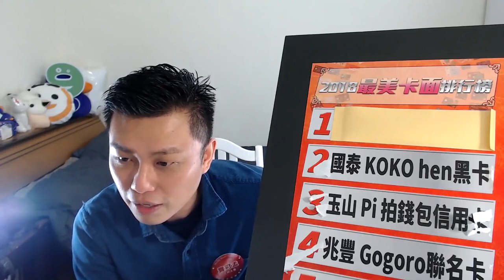【寶可孟講堂】去日本跟韓國玩，要帶哪些卡去比較好？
國人最愛去日韓玩，到是要帶哪些卡去，最好用呢？